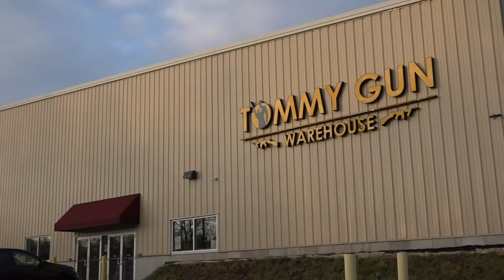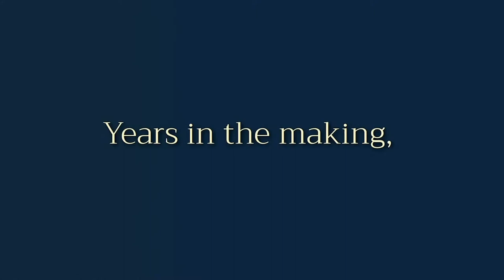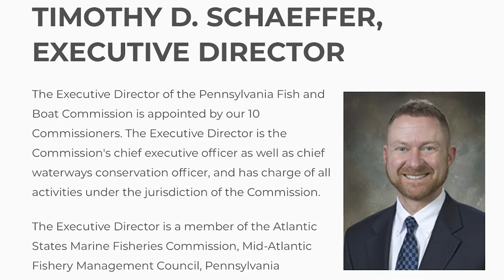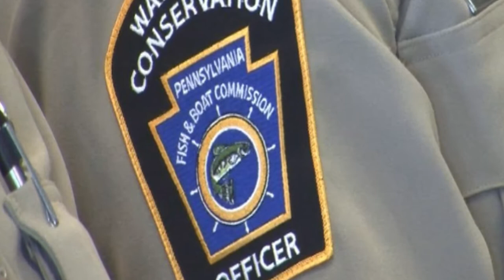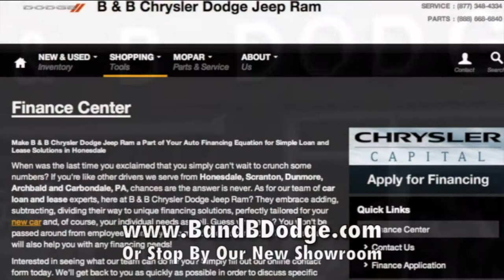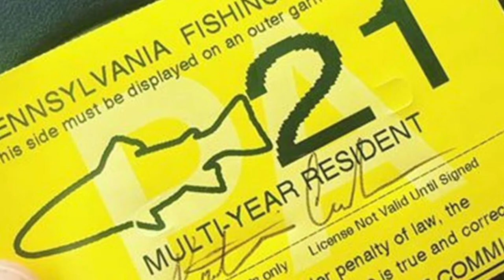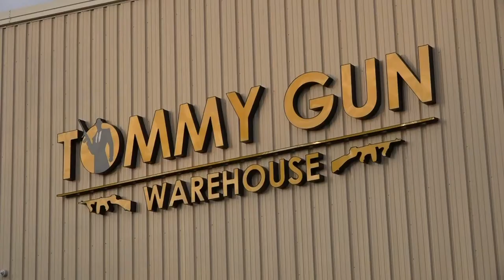OITO PA Fish & Boat Commission Reflects on 2020 and Outlook For 2021Trout Fishing and Stocking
Michael Parker, Pennsylvania Fish and Boat Commission Communications Director, discusses trout and trout stocking during the 2020 season and how Covid 19 affected fishermen. Parker gives insight to the Commission, who the commissioners are, and what they represent. How are the numbers of fish determined when it comes to stocking individual streams? Reasons why anglers should eat stocked trout and not practice catch-and-release with stocked fish.